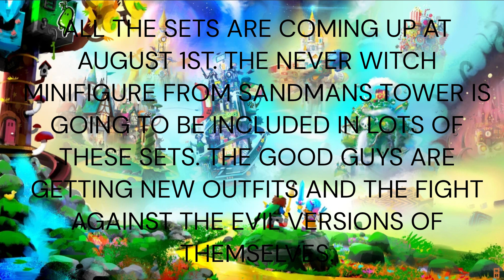LEGO DREAMZZZ SUMMER 2024 SET NAMES AND PRICES / NEVER WITCH, EVIL VERSIONS, D2C SET AND MORE!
I found the information on Brick Clicker's Instagram post.